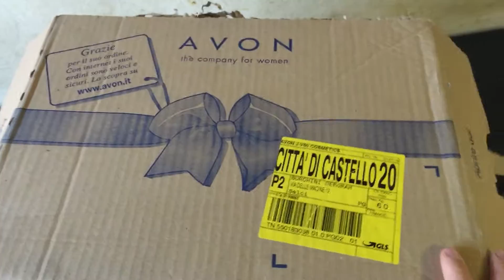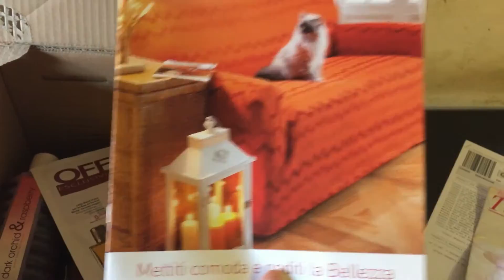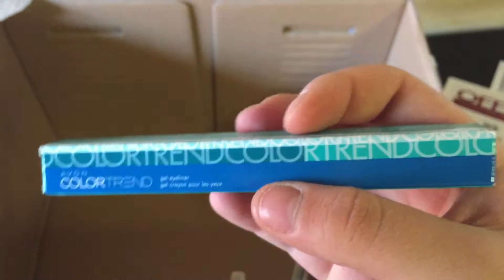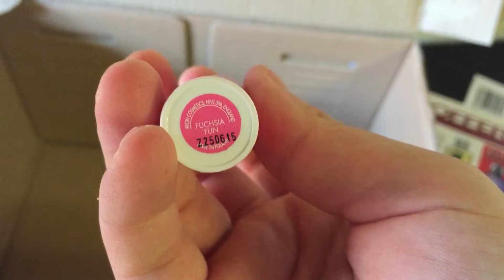Spacchettamento Avon Campagna 9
Spacchettamento Avon Campagna 9 2015